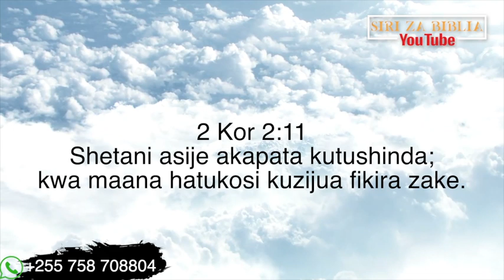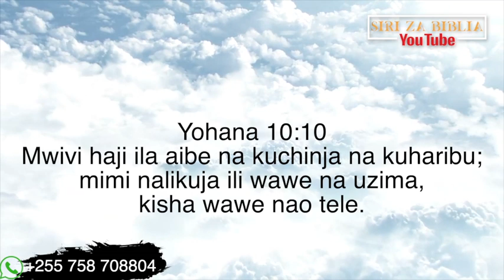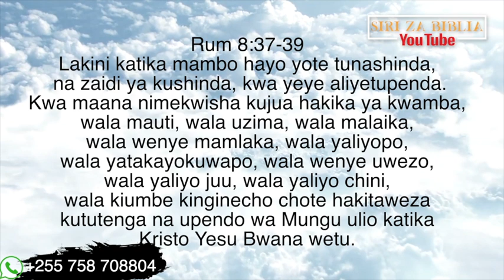SABABU ZA KUSHUKA KIROHO // PIGO LA ADUI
2 Kor 2:11
Shetani asije akapata kutushinda; kwa maana hatukosi kuzijua fikira zake.